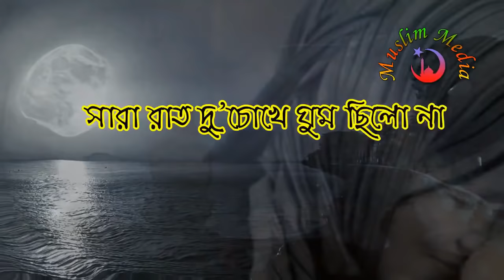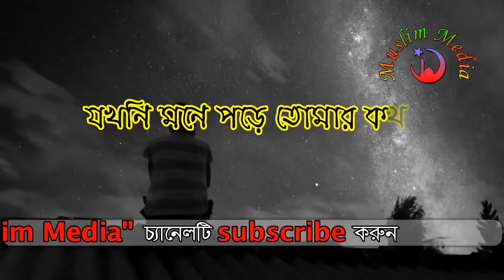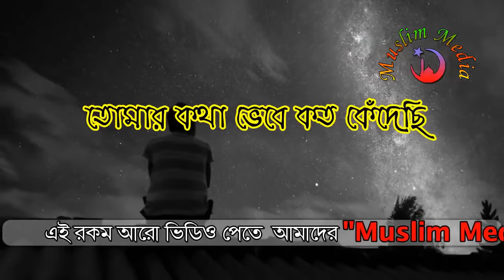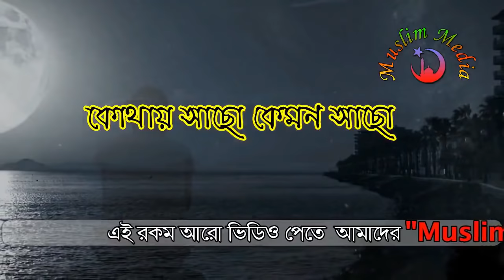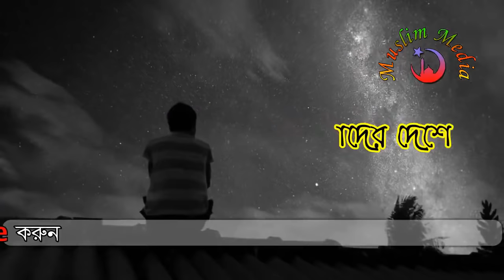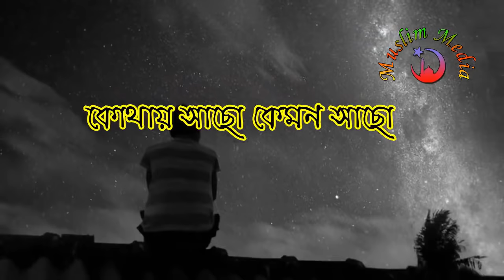Ma Song || Bangla Islamic Song 2018 || Ma Gojol || Abu Rayhan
There was no sleep in the eyes of the whole night.
I miss you very much mother. where are you? How are you? . Why do not you answer so much?